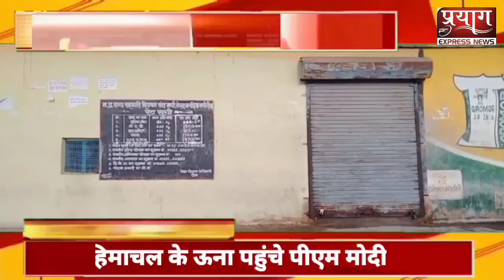एमपी: खाद के लिए अन्नदाता परेशान मंडी में हुई मारपीट...! 3 दिन से लाइन में लगे हैं सैकड़ों किसान..!